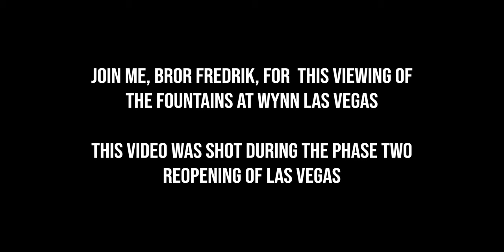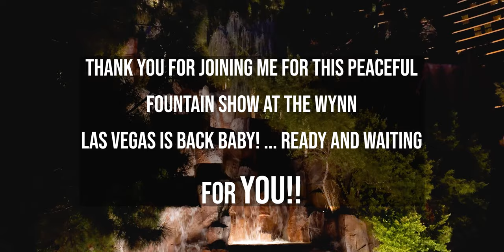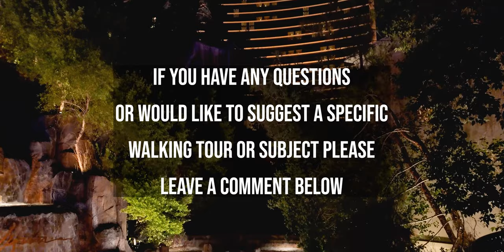WYNN LAS VEGAS STRIP FOUNTAIN SHOW AT NIGHT 4k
After an amazing Live with viewers and friends I thought I'd film the newly renovations fountain show at the Wynn on the Las Vegas strip. The new fountain show features more lights and what I think are more powerful water jets. It looked beautiful ... and I think you'll agree!

✅  Mailing Address
Bror Fredrik
6130 West Flamingo Rd
Suite 659